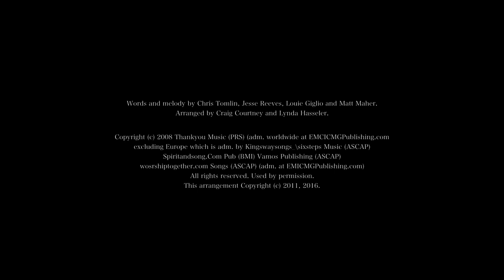I Will Rise - Chris Tomlin | Capital University Chordsmen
A song of hope that gives voice to victims of bullying who feel they have no voice.

This is a music video featuring The Capital University Chordsmen performing  "I Will Rise" by Chris Tomlin arr. by Craig Courtney and Lynda Hasseler.